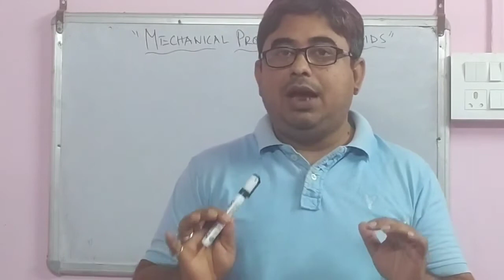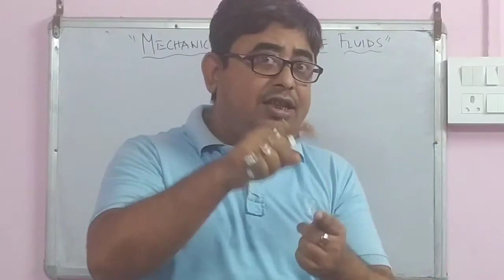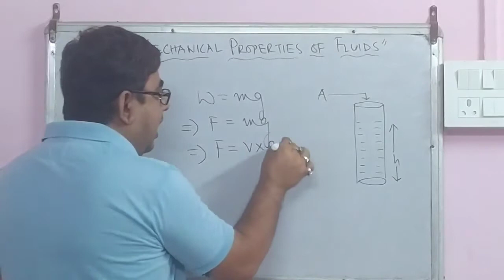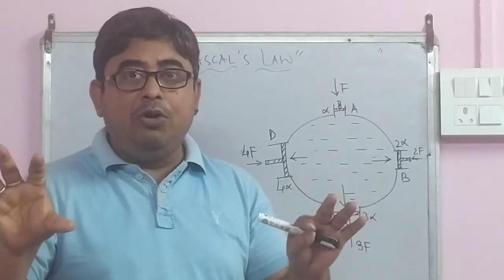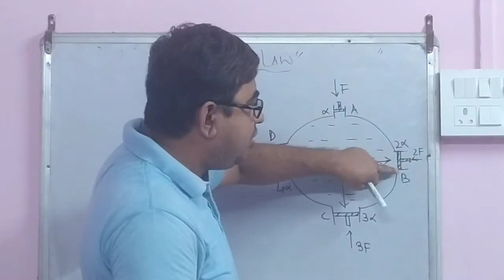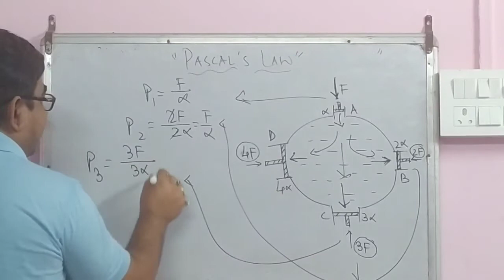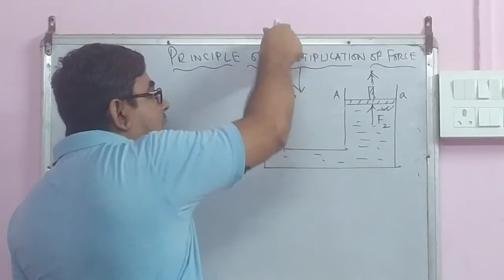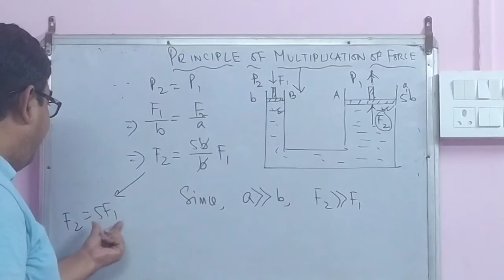Mechanical Properties of Fluids//Part-1//HS-1